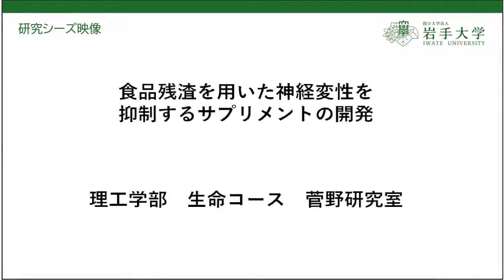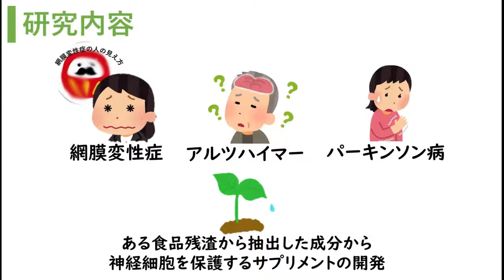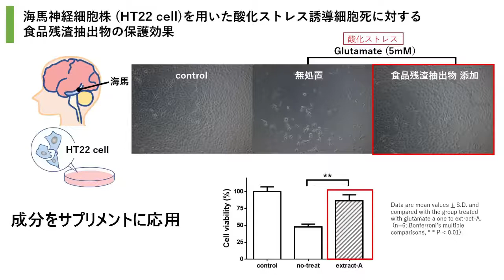【理工学部】食品残渣を用いた神経変性を抑制するサプリメントの開発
「食品残渣を用いた神経変性を抑制するサプリメントの開発」
理工学部　菅野　江里子　先生
分野：医療・ヘルスケア
SDGs目標：3，9，12